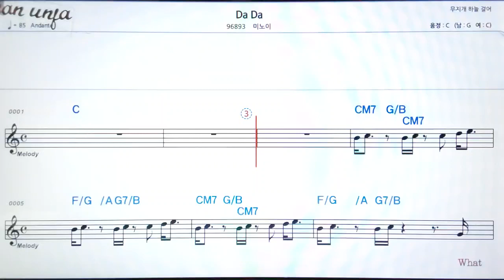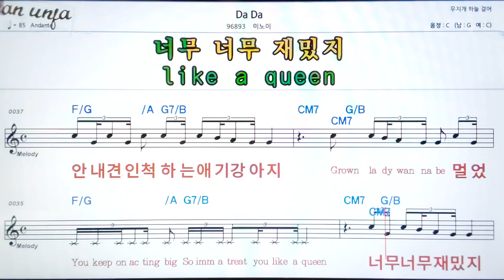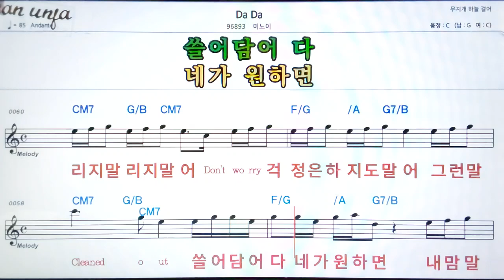Da da/미노이👍악보, 기타 코드,가사,Karaoke*가라오케 반주